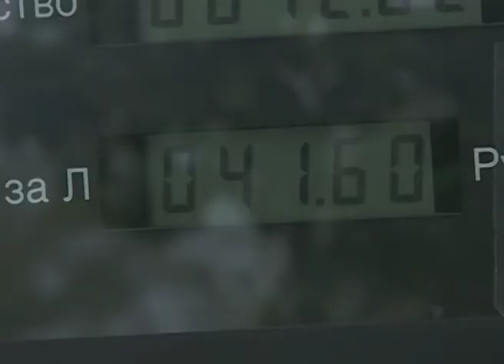Владимир Путин в шестнадцатый раз пообщался с россиянами